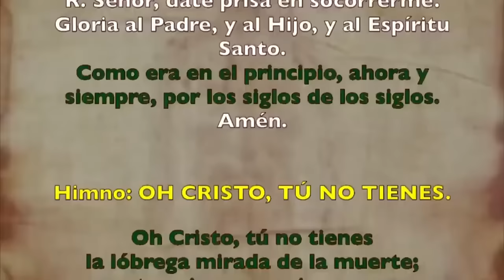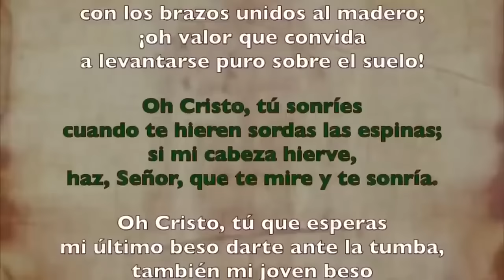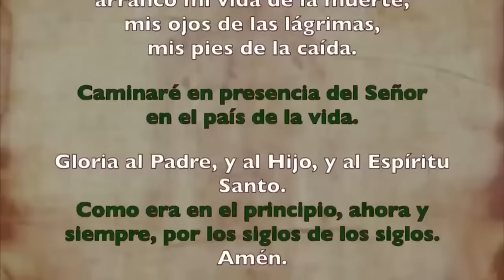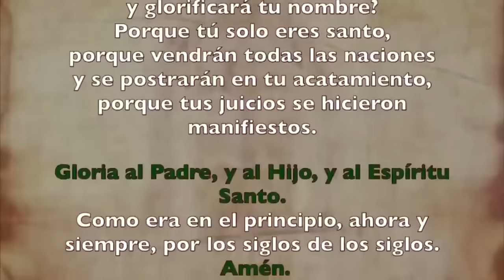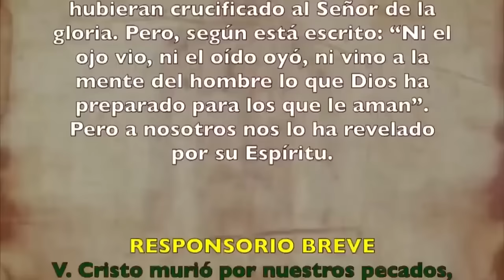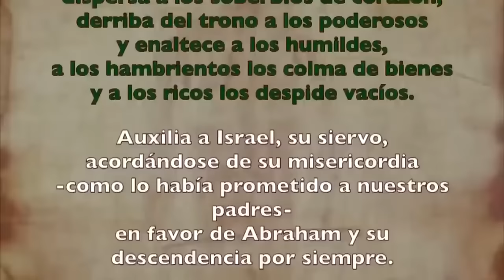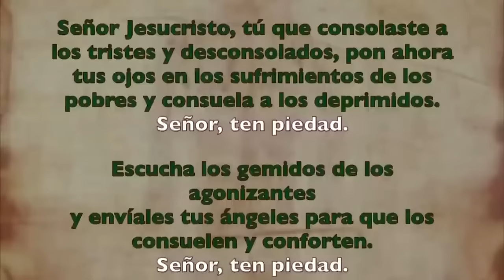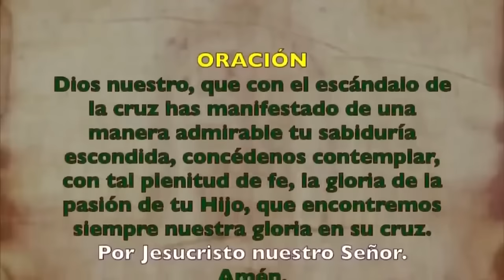Oración de la tarde (Vísperas), VIERNES 19 DE ENERO 2024 |II SEMANA DE TIEMPO ORDINARIO